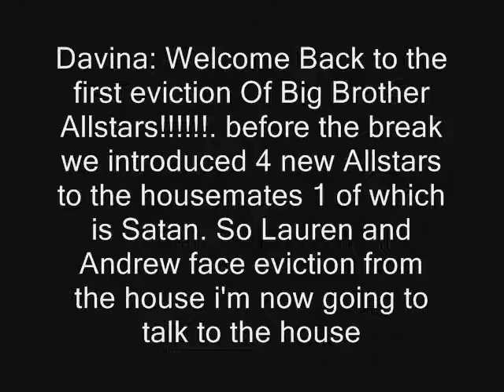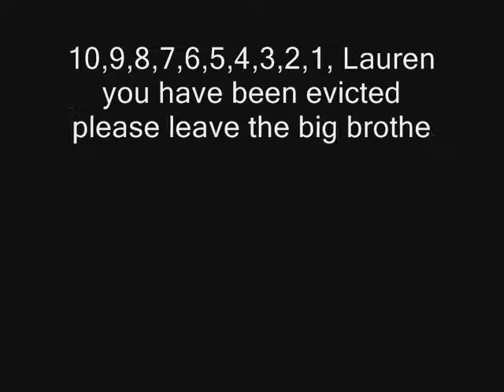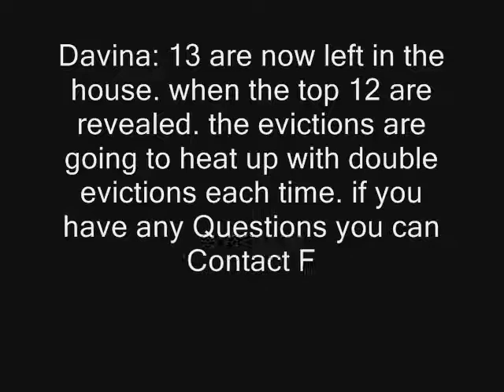Big Brother Allstars Series 1 Eviction Night 1 Part 2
We learn who is the first evicted from the first Allstar season and Davina reveals a twist